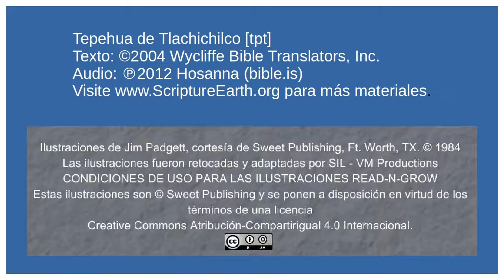Tepehua de Tlachichilco - Crucifixion and Resurrection of Jesus (Mark 15-16) [tpt]